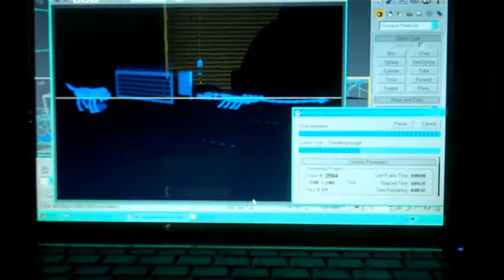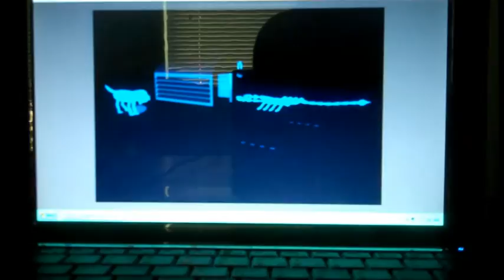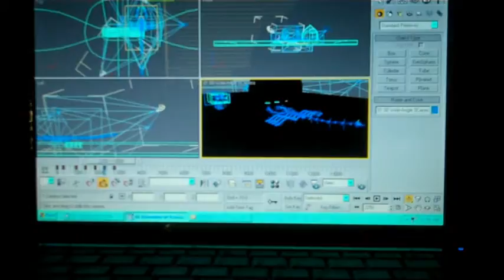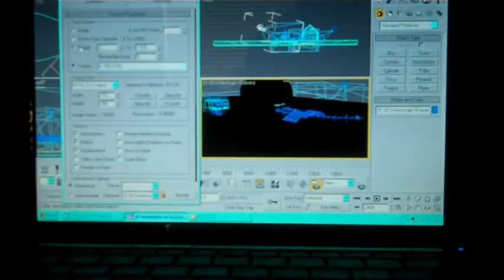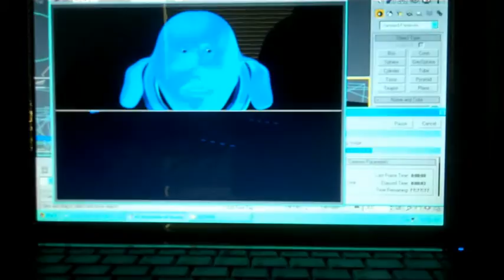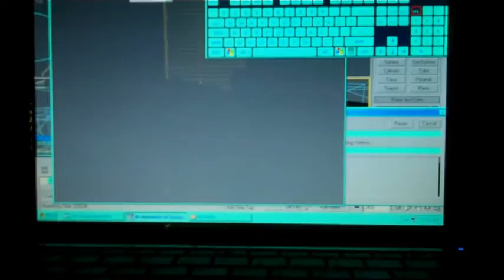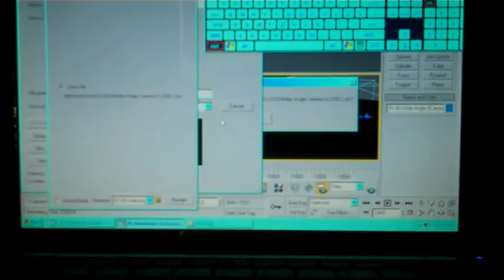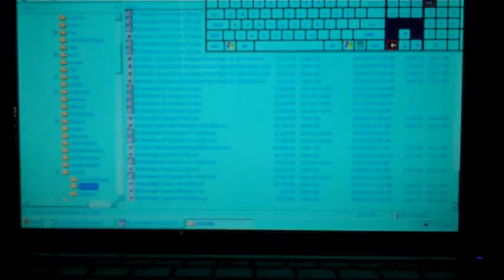Deals With Animation - Works With Wide-Angle Camera (Part 7)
Caroline Deals With Animation - Works With Wide-Angle Camera in 3DS Max.